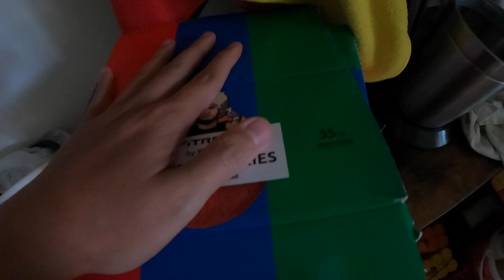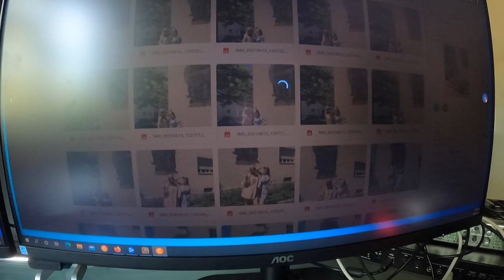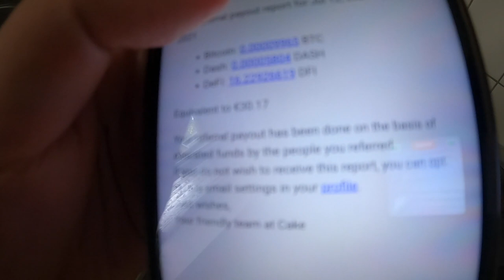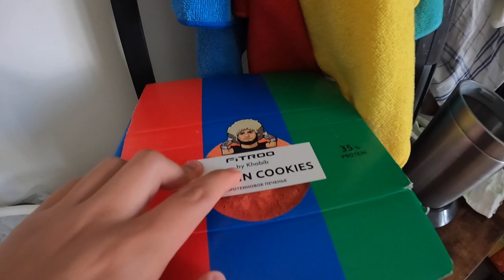DER GRÖSSTE SH*T DEN ICH BISHER GEKAUFT HABE 🤬?! VLOG 18.07.2021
euda der grösste Müll den ich bisher gekauft habe...
das Fitroo Zeug von Khabib Nurmagamedov - ich soll nochmal Zoll dafür zahlen...'
Kuss geht raus an für die Box (Werbung)